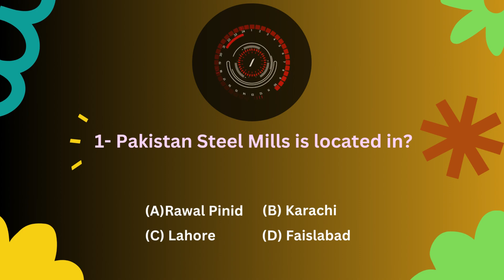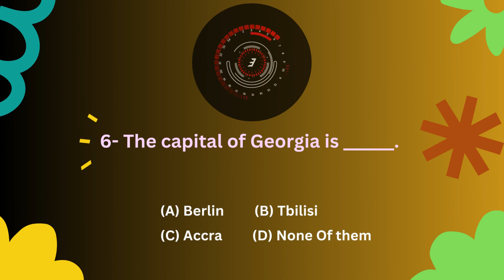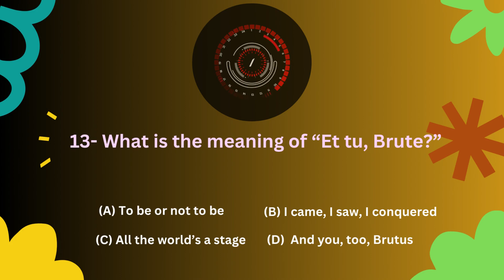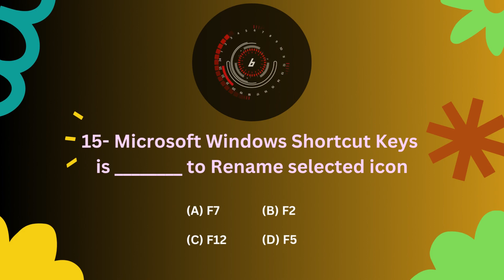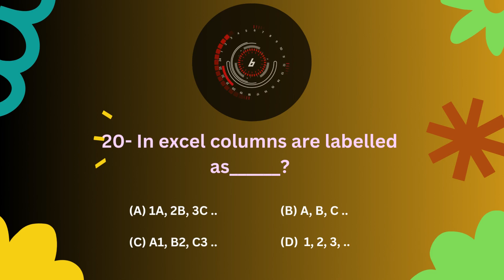General Knowledge Quiz | Pakistan Intelligence Question & Answer | CSS Question & Answer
Welcome back, quiz enthusiasts, to another exciting episode of our General Knowledge Quiz! 🧠💡

Are you ready to challenge your brain and expand your horizons? Whether you're a trivia guru or just looking to learn something new, this quiz is the perfect way to put your knowledge to the test.

In this video, we've curated a wide range of thought-provoking questions that cover a variety of topics, from history and science to pop culture and geography. It's a fun and educational experience that will entertain and inform you, all while you compete with your friends and family to see who knows the most!

🤔 Think you know the capital of Peru?
🌎 Can you name the largest planet in our solar system?
🎵 Who wrote the famous play, "Romeo and Juliet"?

Test your wits, challenge your friends, and let us know your score in the comments below!

Get ready to embark on a journey through the world of knowledge. Sharpen your pencils, open your minds, and let's get started with the Ultimate General Knowledge Quiz!

How To
how to tie a tie
how to cook a steak
gaming tips
popular video games
walkthroughs
latest movie trailers and teasers
humorous or viral content
pranks, fails, and funny moments
popular vloggers
specific vlog topics
reviews of various products and gadgets
science experiments
history lessons
 fitness routines
 workouts
exercise tips
trending topics